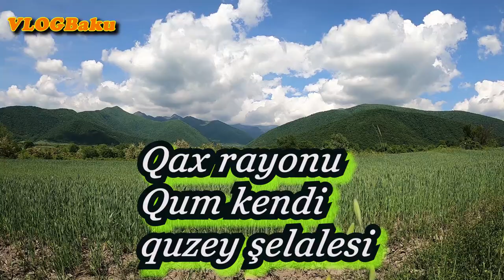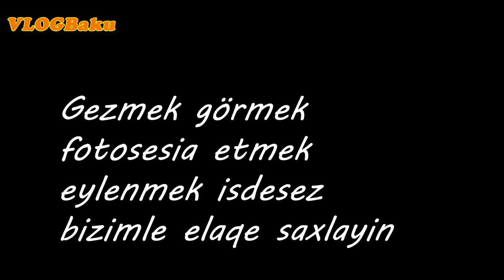Qaxin ən gözəl şəlaləsi deyə bilərəm baxmağa hazirsiz gedək ❤🇦🇿🌿☘🏞⛰